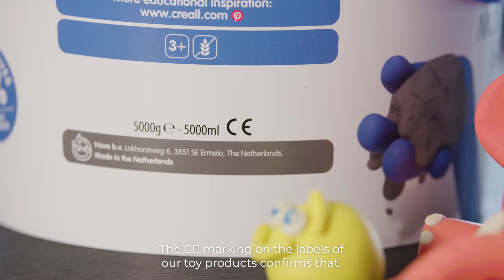Product safety and regulations creative products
Find out more about the applicable regulations and product safety with regards to creative products such as paint and modelling material. Read more about this subject on our